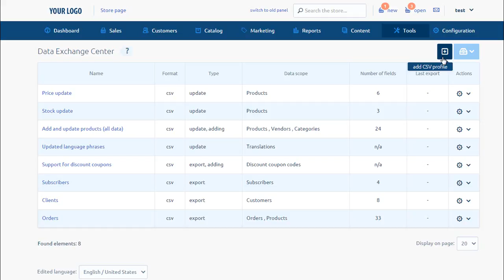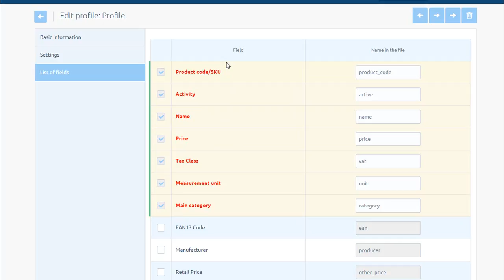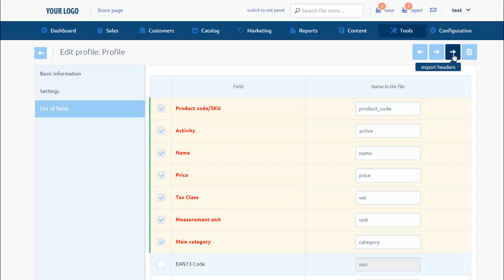7.2. Tools - Data Exchange Center - Video tutorial for Zencommerce online store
In this video tutorial, we will explore the Data Exchange Center tool in Zencommerce, a comprehensive e-commerce platform. The Data Exchange Center is a powerful tool that enables seamless data management and synchronization for your online store.

We will walk you through the step-by-step process of using the Data Exchange Center to optimize your Zencommerce online store. You will learn how to import and export product data, update inventory, synchronize prices, and manage orders effortlessly.

By mastering the Data Exchange Center, you can streamline your operations, save time, and ensure accurate and up-to-date information across all channels. Whether you're a beginner or an experienced user, this tutorial will provide valuable insights and tips to enhance your Zencommerce online store's efficiency.

Join us as we delve into the world of data management and discover how the Data Exchange Center can empower your e-commerce journey with Zencommerce. Get ready to take your online store to new heights of success.

To get started with Zencommerce and experience the benefits of the Data Exchange Center, got apply for a 14-day free trial. Don't miss out on this opportunity to explore the powerful features of Zencommerce and elevate your online store's performance.